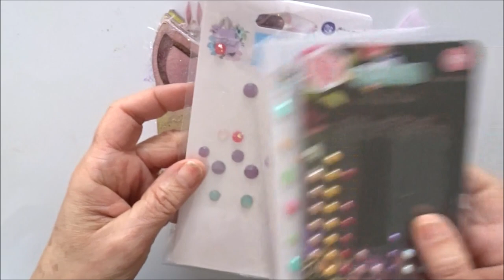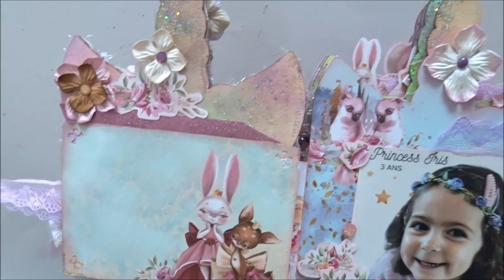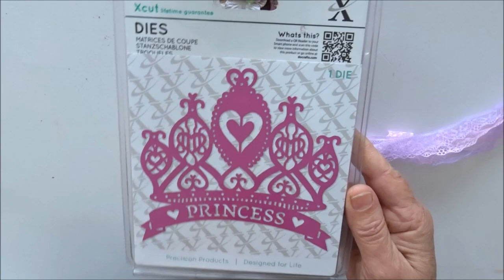Présentation Album Photo : Mini Licorne pour Iris